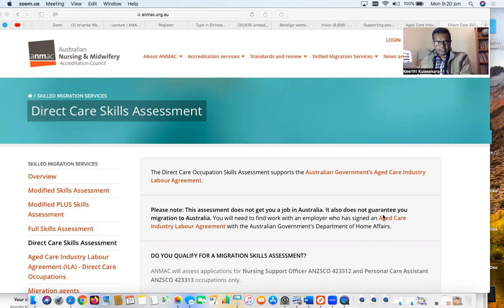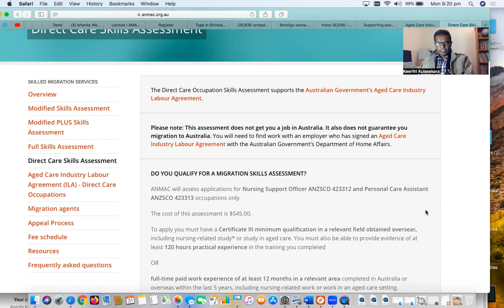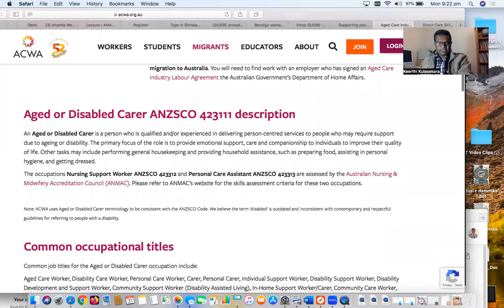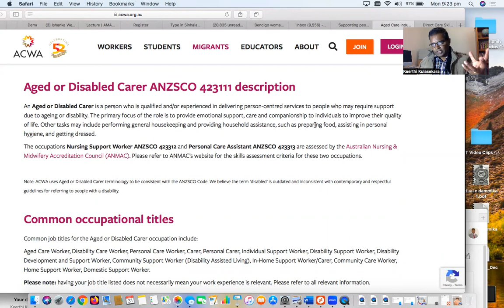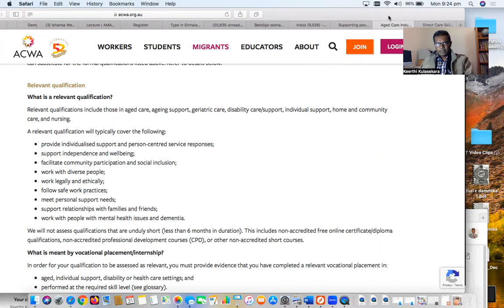ඒජ් කෙයා, ඩිසැබිලිටි කෙයා 482වීසා එන්න කලයුතු කෝස් එක මාස කීයක් විය යුතුද? agecare course length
ඒජ් කෙයා, ඩිසැබිලිටි කෙයා, Nursing. Assistant #482  482 වීසා එන්න කලයුතු කෝස් එක මාස කීයක්  විය යුතුද?කොච්චර පළපුරුද්දක්
( Work experience)  පෙන්වියයුතුද යන කාරණා වගේම මේ එක් එක් අයගේ රාජකාරි විස්තර කතා කරනවා  මේ වීඩියෝවෙන් අහලා බලන්නකෝ